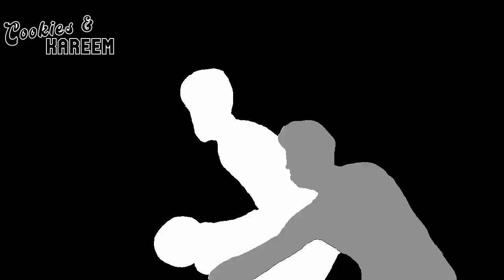Bogdan Bogdanovic Highlights | Kings vs. Hawks | 5th Jan 2023